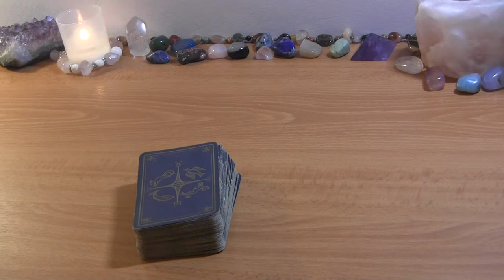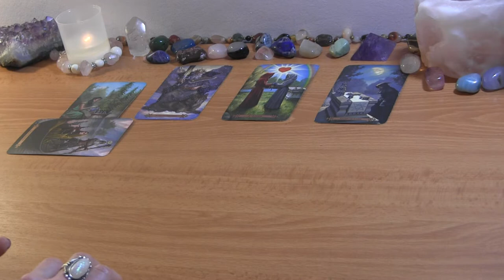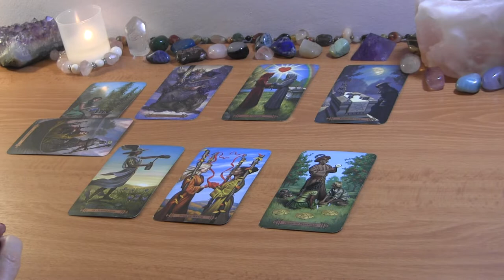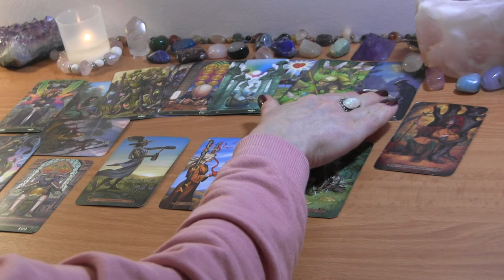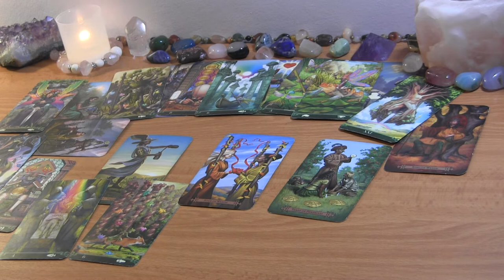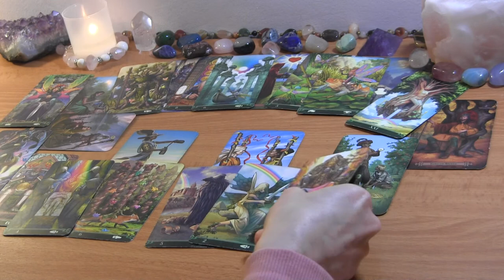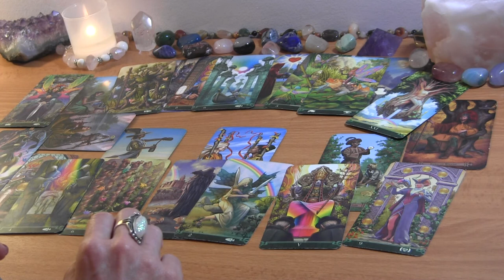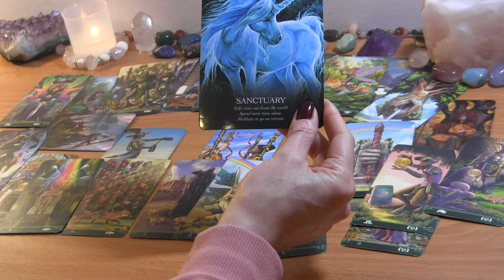CANCER APRIL 2022: You’re Really Walking Away~ They’re Healing ❤️ Love Reading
CANCER APRIL TAROT LOVE READING

PERSONAL TAROT READING OPTIONS:
1.  BASIC READING ~30min $50
2.  EXTENDED READING ~45min $65
3. MINI-READING ~20min $40

  1. Reading option
  2. Your and your partner's first names, FULL DOBs  and current countries (if known)
  3. Brief description of situation (including if there is a 3rd party element to look into)
  4. Recent photos optional